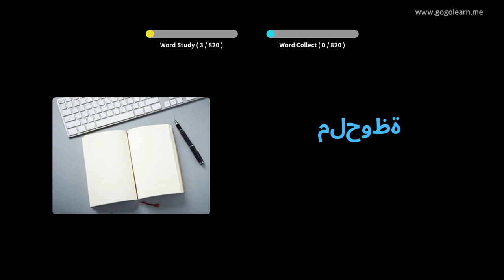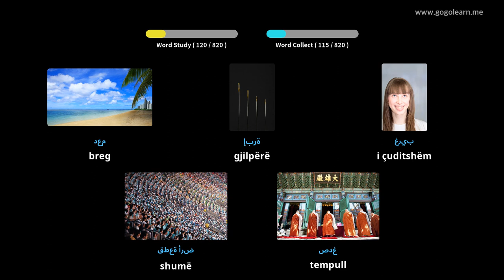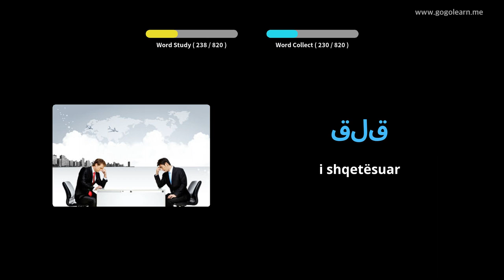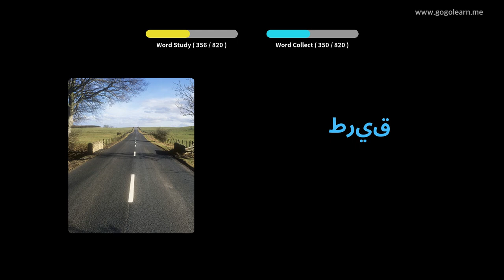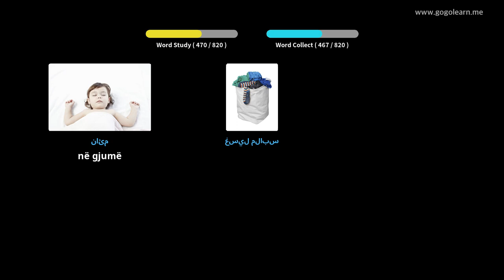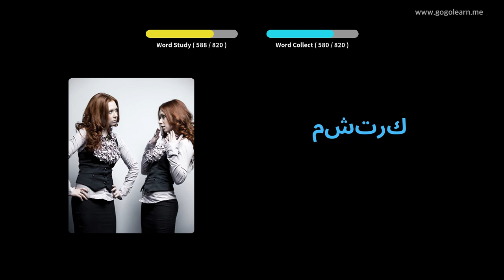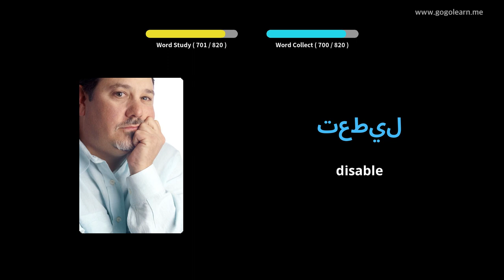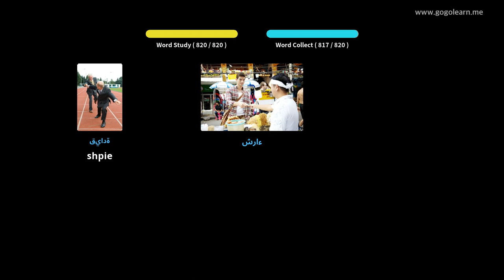Mësoni me Arab Fotografitë |Fjalori Arab Duke dëgjuar ndërsa flini | Golearn